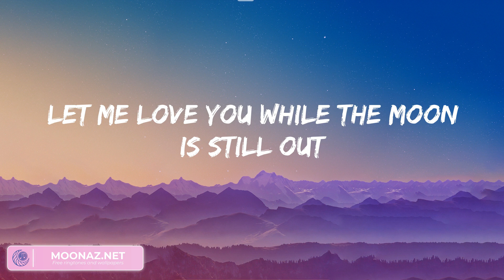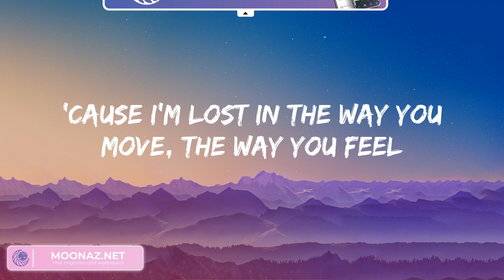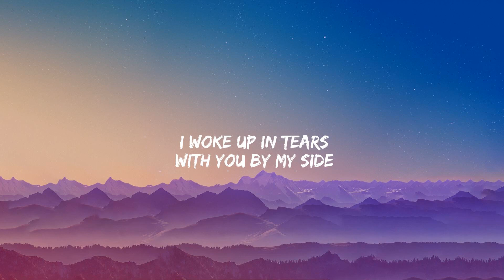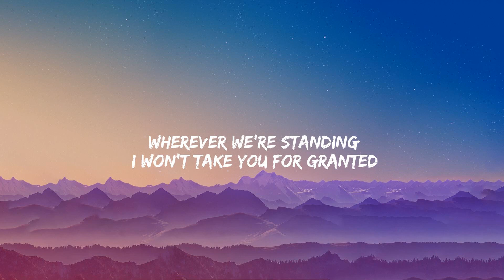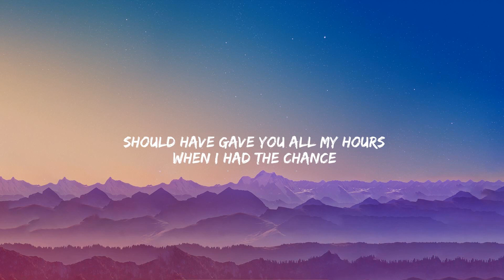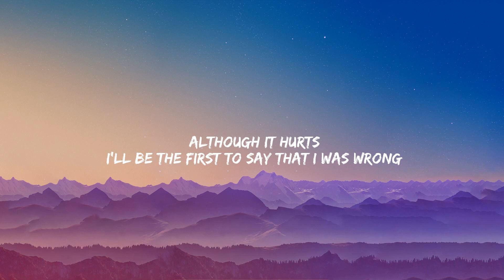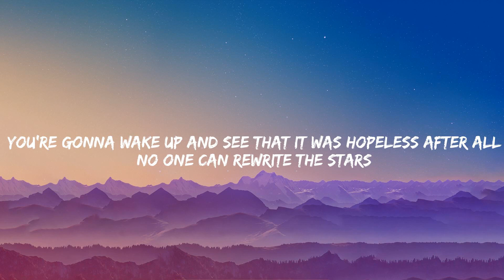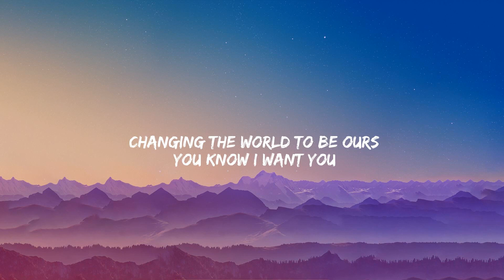One Kiss - Calvin Harris, Dua Lipa, Like I'm Gonna Lose You - Meghan Trainor,... (Lyrics)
One Kiss - Calvin Harris, Dua Lipa (Lyrics)

Lyrics:
Possibilities
Possibilities
Possibilities
I look like all you need
One
One
Darling
One
One
Darling
Possibilities
Possibilities
One
One
Darling
One
One
Darling
Possibilities
Possibilities
One
One
Darling
One
One
Darling